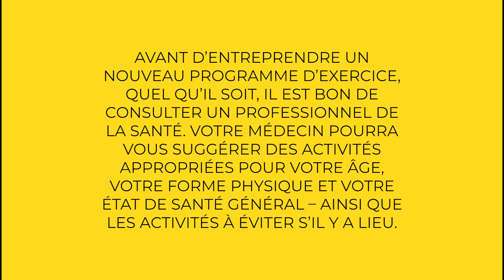Défi : 30 jours pour se mettre en marche!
Découvrez le parcours de Marie.